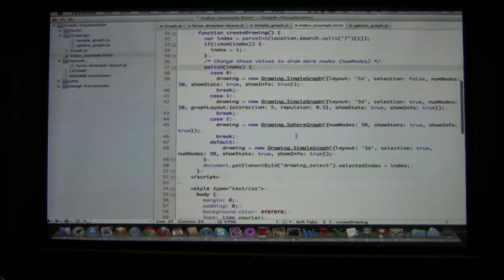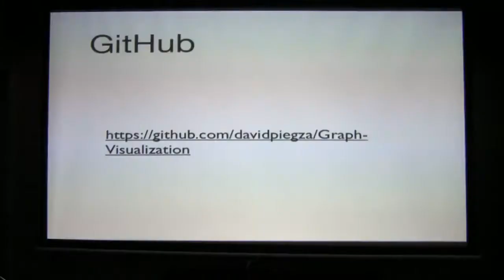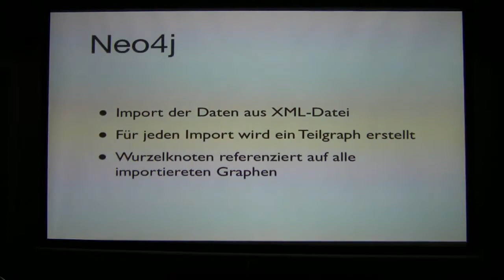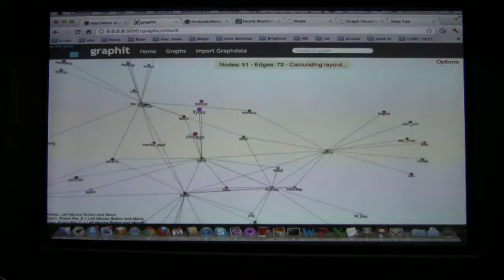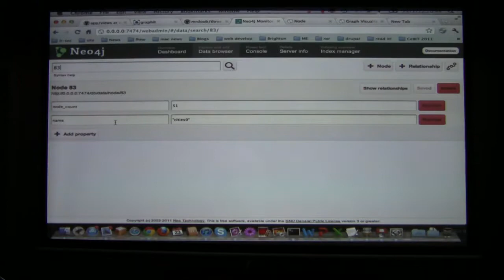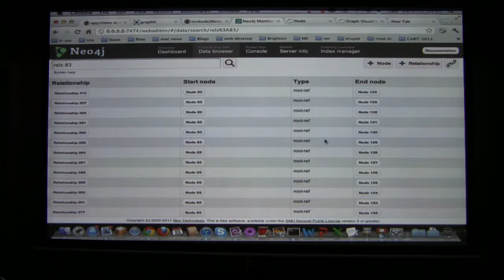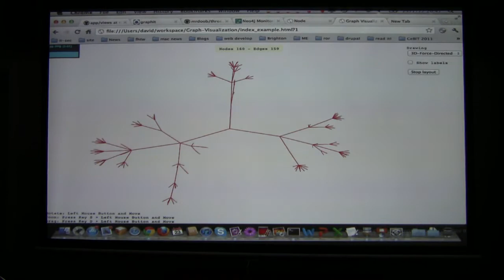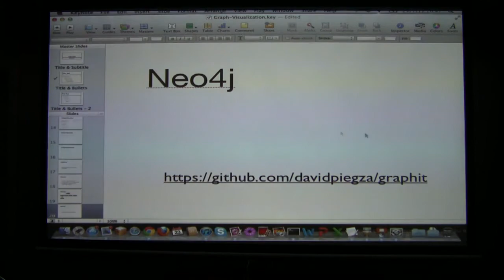Data visualization with WebGL (Three.js) (Part 2/2)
Interactive 3d-visualization of large data sets with HTML5. The project is based on Three.js and Neo4J.